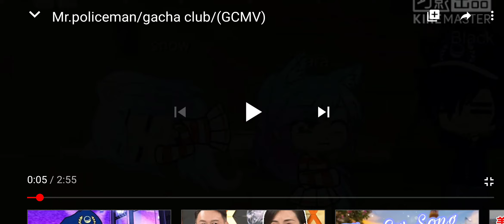Mr.policeman (snow x kara ki )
抱歉，kara ki 我拍了妳的影片. 😓😓